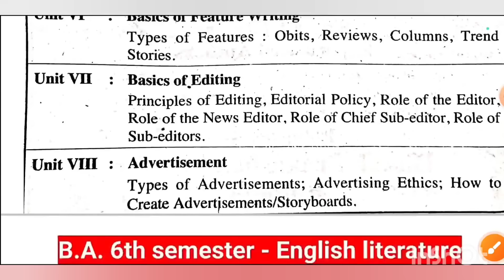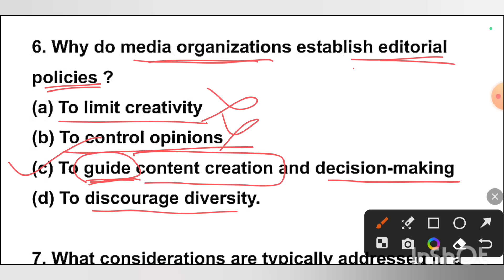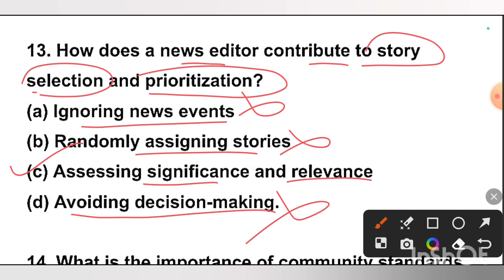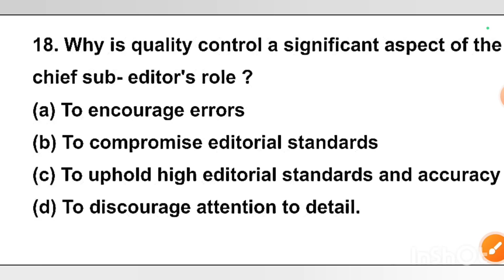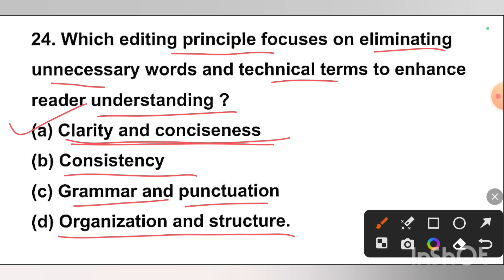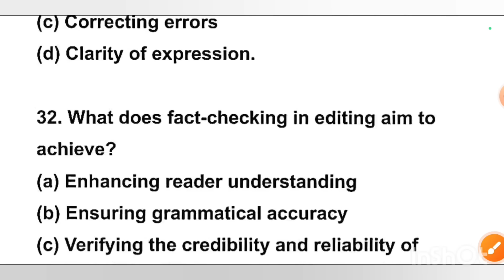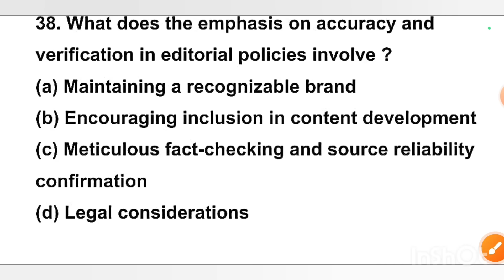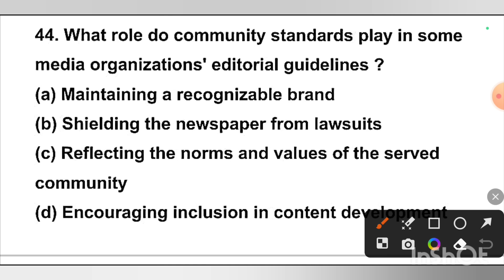Basics of Editing | unit 7 | mcq | concept | paper 2 | english literature ba 6th semester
Basics of Editing | unit 7 | concept | mcq | paper 2 | english literature ba 6th semester
paper 2 Media and Journalistic

Paper 2 - Media and Journalistic Writing

ba 3rd year 6th semester english literature

unit 7 basics of editing
Topic Cover 👇

👉 print media
👉 concept
👉 important facts
👉 MCQs

Your Questions -

B.A. 6th semester english literature
B.a. 6th semester english literature Paper 2 - Media and Journalistic Writing
Ba 6th semester english literature unit 1
An Introduction to Media and Journalism
ba 6th semester english literature
Model paper
English literature ba 6th semester